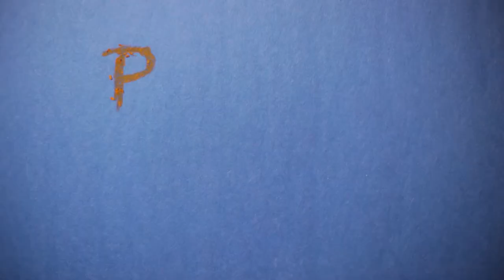Ibises - In The Swim (Official Teaser)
Ibises' debut album, "In The Swim" comes out October 21, 2022 on American Dreams Records. RIYL: free jazz, Chicago jazz, avant rock.

Heady aquatic brews from Ibises, made of Chicago heavyweights Nick Macri (Stirrup, Euphone) on bass, Dan Bitney (Tortoise. Isotope 217) on drums, and Steve Marquette (Ken Vandermark's Marker) on guitar. In The Swim comes from an improvised concert by the trio, mixed and edited by Casey Rice (Designer, Black Monument Ensemble), providing a sterling example of the experimentation coming out of Chicago's rich, deep jazz scene.

Directed by Via Nuon (Maroon Desert Picture).

Ibises is: Dan Bitney (drums), Steve Marquette (guitar), Nick Macri (electric bass).

Recorded live at Experimental Sound Studio in Chicago by Alex Inglizian, as part of the Option Series, curated by Tim Daisy, Ken Vandermark, and Andrew Clinkman.

Edited, mixed and finalized by Casey Rice, audio doula.